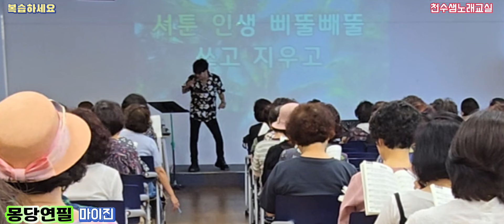몽당연필 마이진 복습하세요 천수샘노래교실 cover천수샘